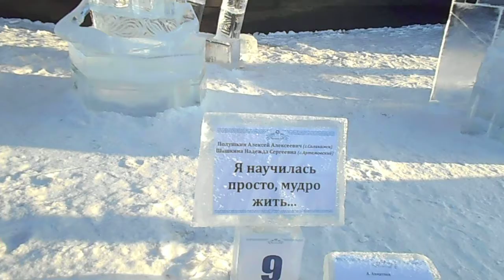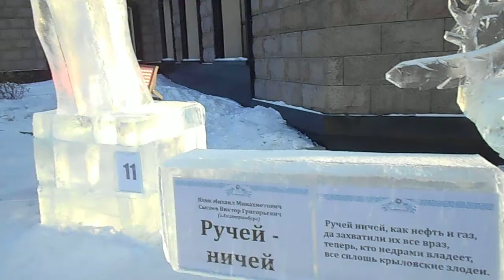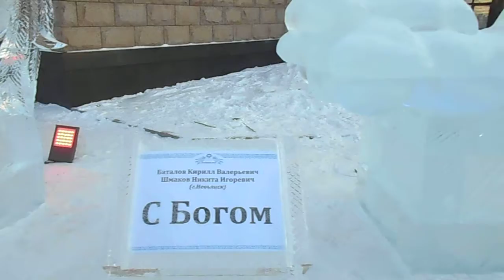XIII МЕЖДУНАРОДНЫЙ ФЕСТИВАЛЬ ЛЕДОВОЙ СКУЛЬПТУРЫ "ВИФЛЕЕМСКАЯ ЗВЕЗДА"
Автор видео: Елена Мельникова (Средний Урал) 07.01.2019 год
XIII МЕЖДУНАРОДНЫЙ ФЕСТИВАЛЬ ЛЕДОВОЙ СКУЛЬПТУРЫ "ВИФЛЕЕМСКАЯ ЗВЕЗДА" город ЕКАТЕРИНБУРГ, РОССИЯ.
Несколько лет подряд в Екатеринбурге проходит фестиваль ледяных фигур «Вифлеемская звезда», место его проведения – территория Храма-Памятника на Крови́ во и́мя Всех святы́х, в земле́ Росси́йской просия́вших, город Екатеринбург. Храм-на-Крови был построен в городе Екатеринбурге (Россия) на месте дома Ипатьева, в котором содержались под арестом и были жестоко убиты в ночь на 17 июля 1918 года последний российский император Николай II, его семья и четверо слуг. Построенный в 2000—2003 гг. и освящённый 16 июля 2003 года, он теперь стал главной туристической достопримечательностью Екатеринбурга, а также главным Храмом святого Николая II и его семьи, привлекающим православных паломников не только из России, но и со всего мира. Фестиваль "ВИФЛЕЕМСКАЯ ЗВЕЗДА" привлекает много посетителей, туристов, паломников. В этот раз темами фестиваля стали:
-Рождество Христово
-Под Патриаршим Омофором
-К 430-летию установления Патриаршества на Руси
-Христианский мудрец Иван Андреевич Крылов/К 250-летию баснописца
-Я была тогда с моим народом.../К 130-летию Анны Ахматовой
В Фестивале приняли участие Мастера из Санкт-Петербурга, Подмосковья, Твери, Перми, Соликамска и Нарьян-Мара, Екатеринбурга и области - всего 19 команд создали ледовые шедевры у Храма -на -Крови. Подведение итогов конкурса всегда становится праздничным событием для жителей и гостей уральской столицы. Участников фестиваля и зрителей приветствовал  уральский казачий ансамбль «Багренье», который исполнил Рождественские песнопения, колядки и веселые казачьи песни.
ПОЗДРАВЛЯЮ ВСЕХ С РОЖДЕСТВОМ ХРИСТОВЫМ! ВСЕМ ДОБРА, РАДОСТИ, ЛЮБВИ!!! СПЕШИТЕ ДЕЛАТЬ ДОБРО!!! С ПРАЗДНИКОМ!!!
Video author: Elena Melnikova (Middle Ural) 01/07/2019 year
XIII INTERNATIONAL FESTIVAL OF ICE SCULPTURES "BETHLEHEM STAR" city EKATERINBURG, RUSSIA.
The Bethlehem Star ice figures festival has been held in Yekaterinburg for several years in a row; its venue is the territory of the Temple-Monument on the Blood in the name of All Saints, in the land of Russia who have lit up the city, Yekaterinburg. The Church-on-the-Blood was built in the city of Yekaterinburg (Russia) on the site of the Ipatiev house, in which the last Russian emperor Nikolay II, his family and four servants were executed on the night of July 17, 1918. Built in 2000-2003. and consecrated on July 16, 2003, it has now become the main tourist attraction of Yekaterinburg, as well as the main Church of St. Nicholas II and his family, attracting Orthodox pilgrims not only from Russia, but from all over the world. The festival "BETHLEM STAR" attracts many visitors, tourists, pilgrims. This time the themes of the festival are:
-Nativity
-Under the Patriarchal Omophor
- To the 430th anniversary of the establishment of the Patriarchate in Russia
-Christian sage Ivan Andreevich Krylov / -To the 250th anniversary of the fabulist
-I was with my people then ... / On the 130th anniversary of Anna Akhmatova
Masters from St. Petersburg, Moscow region, Tver, Perm, Solikamsk and Naryan-Mar, Yekaterinburg and the region took part in the Festival - only 19 teams created ice masterpieces near the Temple-on-the-Blood. Summing up the competition is always becoming a festive event for residents and guests of the Ural capital. Festival participants and spectators were greeted by the Ural Cossack ensemble “Bagrenye”, who sang Christmas carols, carols and funny Cossack songs.
CONGRATULATIONS TO ALL MERRY CHRISTMAS! ALL GOOD, JOY, LOVE !!! HURRY TO DO GOOD !!! HAPPY !!!